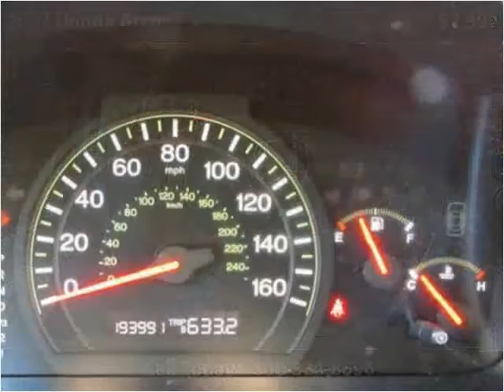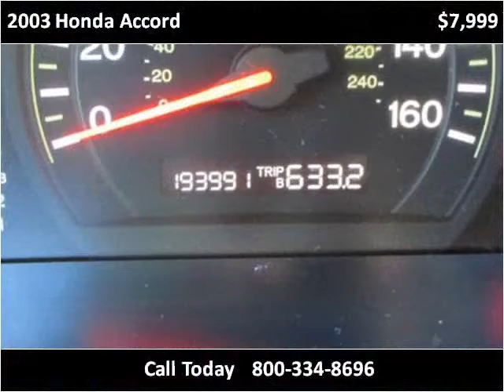2003 Honda Accord Used Cars Coos Bay OR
This 2003 Honda Accord is available from Coos Bay Toyota.